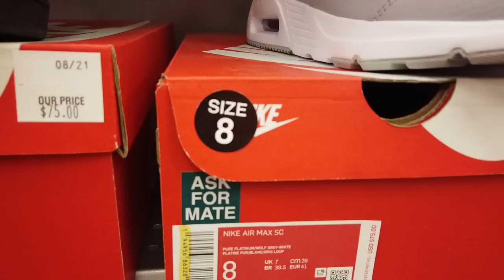👠 How to talk about shoes in Spanish? Size, materials, types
Let's learn about shoes in Spanish. There's all kind of sizes, types, and materials. Plus, I'll tell you how to say: "tie your shoes", "what's your size?", and vocabulary such as the sole, heels, platforms, and more.

1. Main Camera
2. Little Camera
3. Backdrops & lights
4. Main Mic
5. Audio Recorder
6. Lav Mic
7. Camera Light
8. Tripod
9. Old Camera
10. Batteries...

Book Suggestions

Si eres un estudiante que comprende muy bien el español, es hora de usar un diccionario de español a español. Te recomendamos este:  Diccionario práctico del Estudiante.